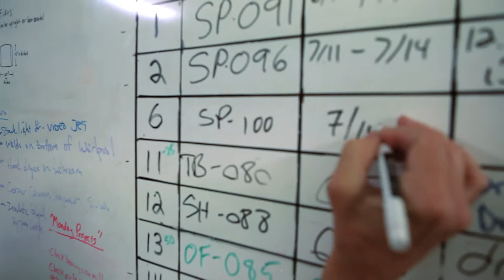Lazy Magnolia Brewery - 2016 Hancock County Business of the Year